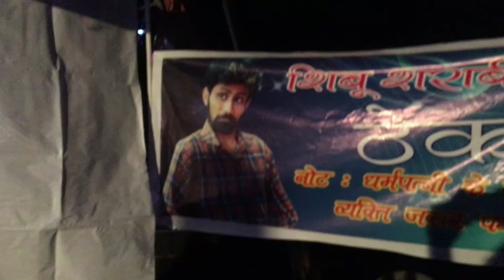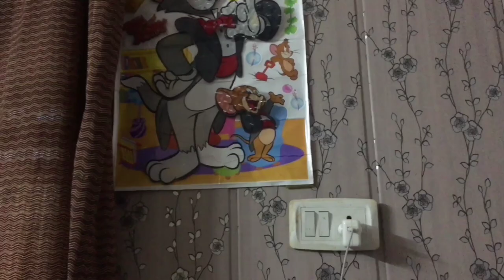aye haye jerry bharmouri song behind the scene mahadev child ,looka bhai | latest himachali song